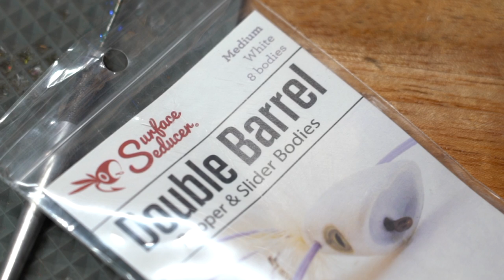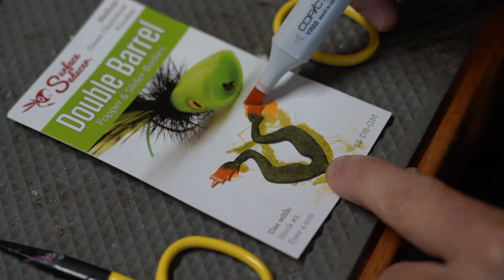The Ultimate Frog Popper Fly: Backwater VLOG #16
Episode #16 of the Backwater VLOG takes us into new territory and showcases and epic topwater frog popper fly pattern for bass!